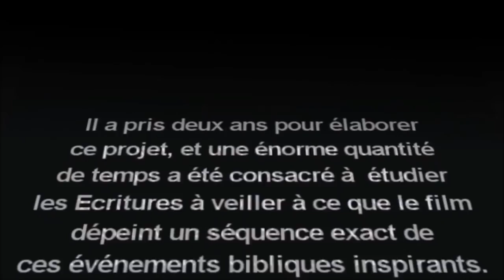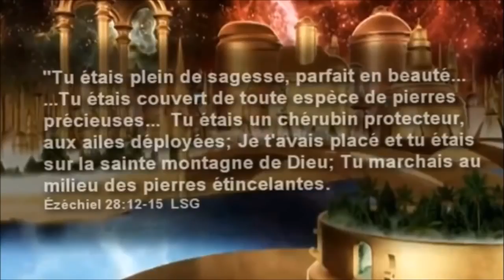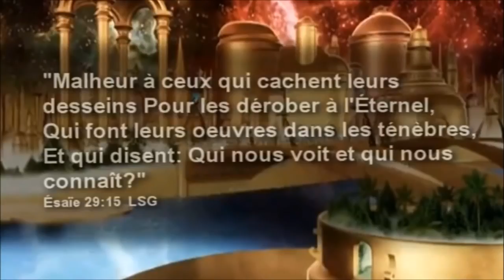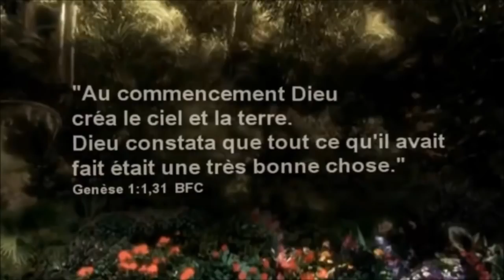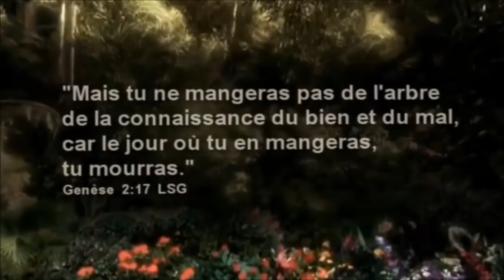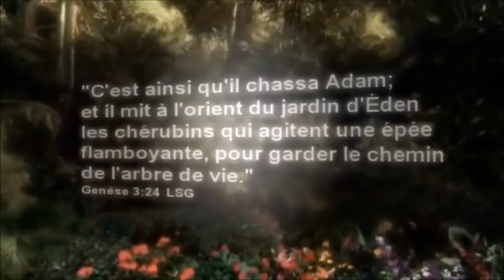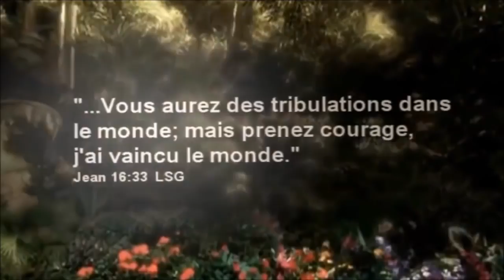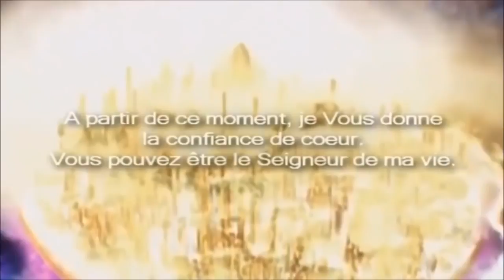L'histoire de Satan